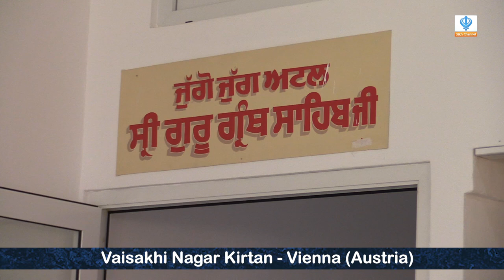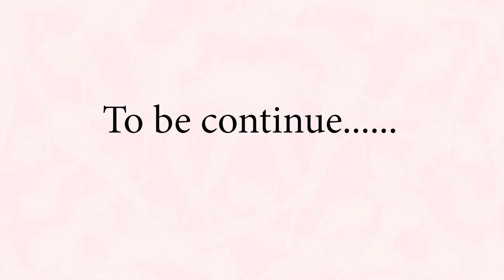Nagar Kirtan Vienna Austria 2023 (Part 1)